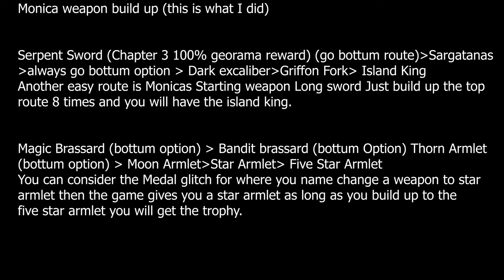Dark Cloud 2 100% 4k Platinum Walkthrough Part 42 * A Royal Arsenal Trophy* Guide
Hello everyone it's me it's Korzak welcome back to part 42 of the dark cloud 2 platinum walkthrough
in this video I show you how to get the trophy A Royal Arsenal.